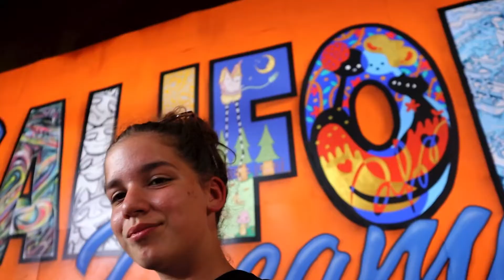Trips in California as a boarding student | San Fransisco, Umbrella Alley, Cal Academy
Hey guys! I made a video about my September in a Boarding School. What trips I went to, how is my life here. I really like it, hope you like the video